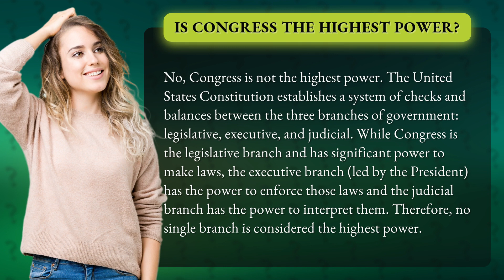Is Congress the highest power?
Are you curious about the balance of power in the United States government? Look no further! In this video, we explore the hierarchy of power and why Congress isn't the ultimate authority. Discover the intricate system of checks and balances between the three branches of government and how each plays a vital role in shaping our democracy. Get ready to expand your knowledge and gain a deeper understanding of the US government's power structure!